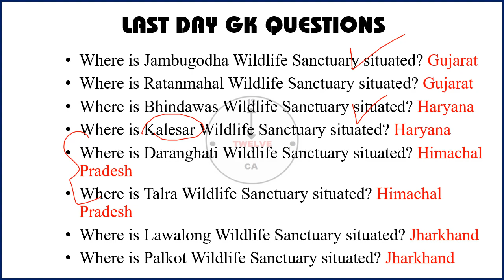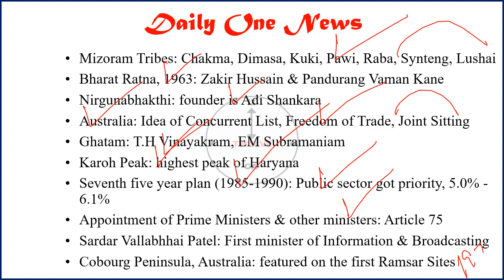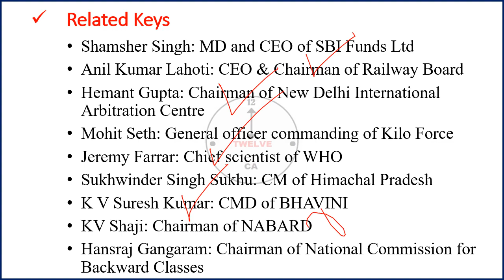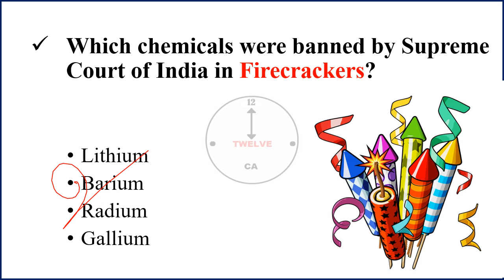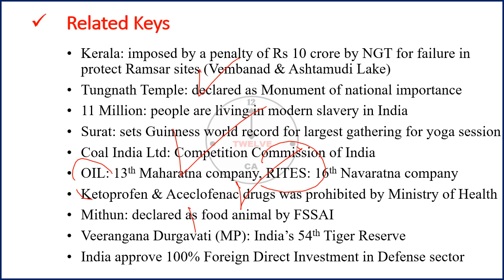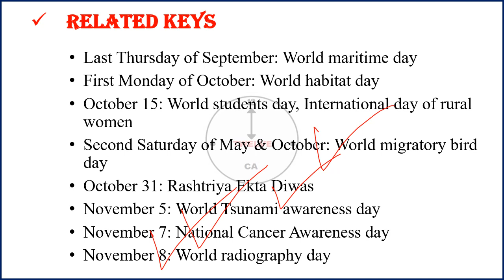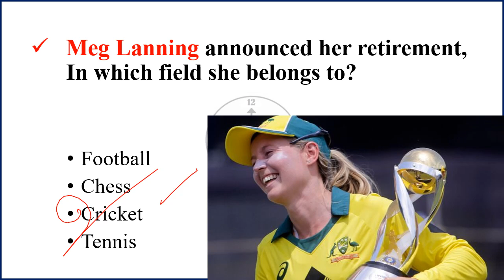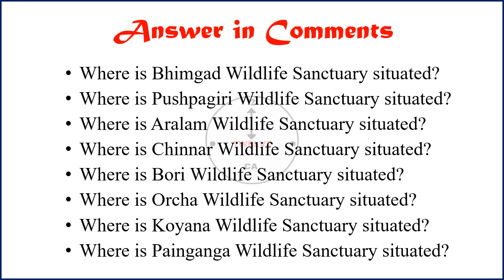15 November 2023 Current Affairs in English | Current Affairs Today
15 November 2023 Current Affairs in English | Current Affairs Today | Current Affairs 2023

2022 current affairs english